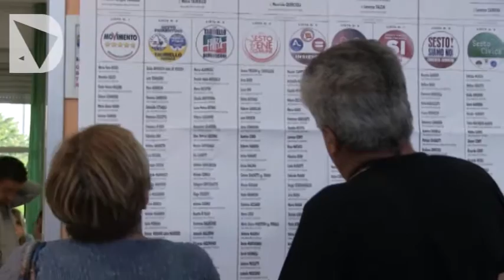L'EXPLOIT TOSCANO DELLA LEGA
Balzo elettivo e di preferenze per Lega Nord in Toscana, che in tre anni è diventat il secondo partito della nostra Regione.